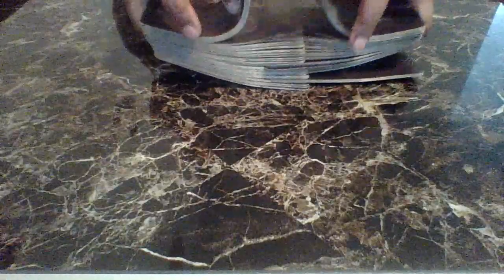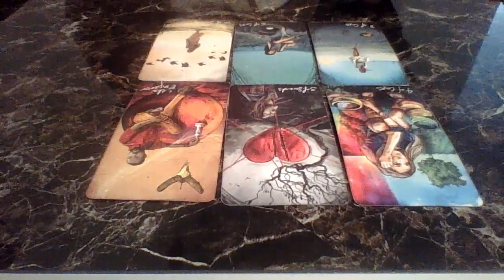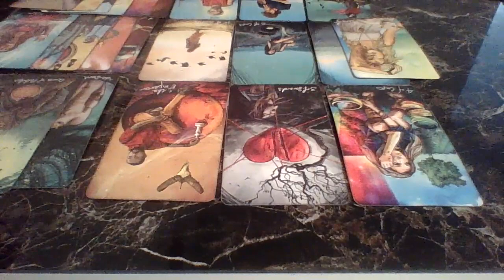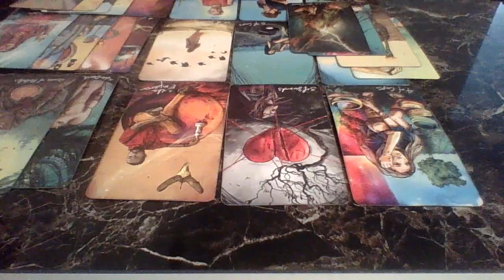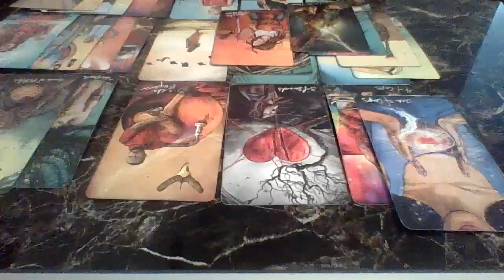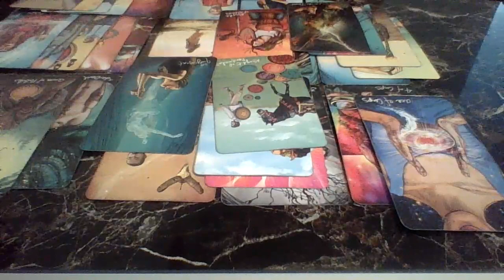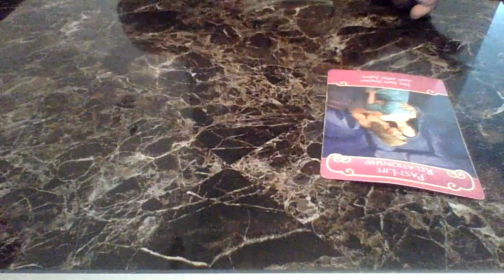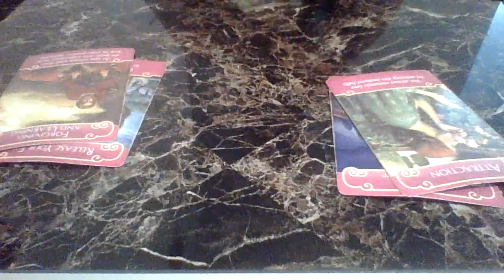DM Is So Depressed..Karmic Is Making The Relationship Difficult..Easy Street For Him Is Over